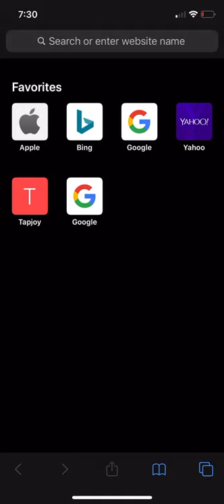How to bypass 2 step verification on ps4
You will need to fill out the info and wait for a employee and you will need to tell them what happen